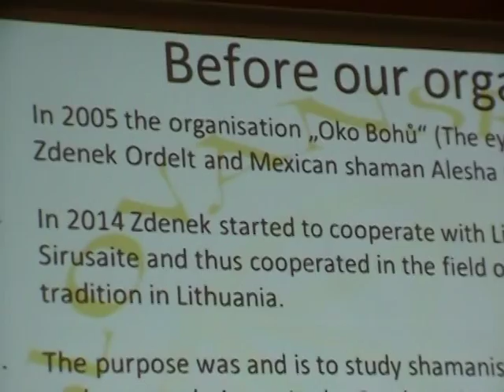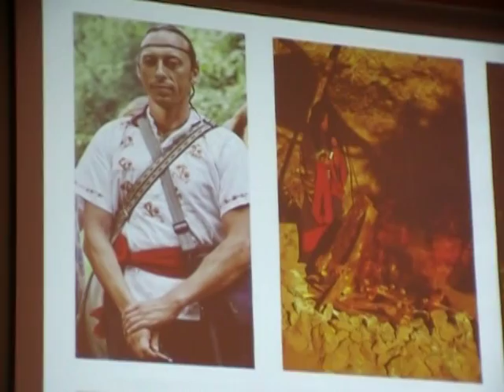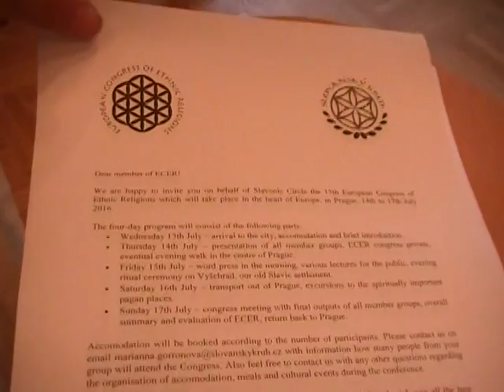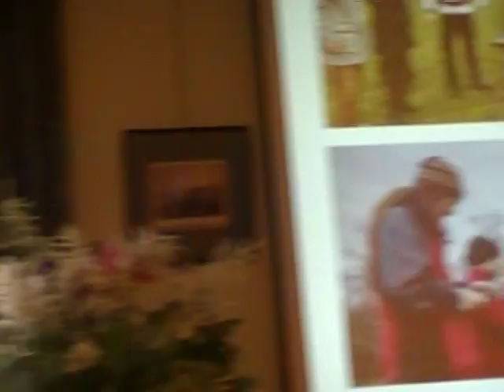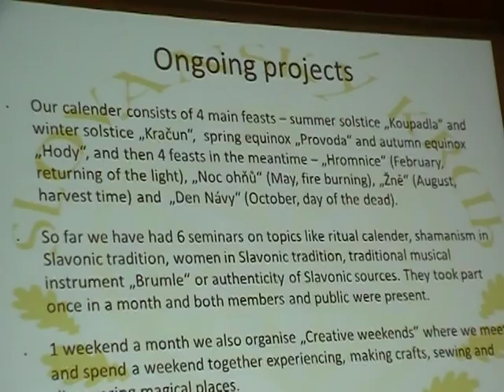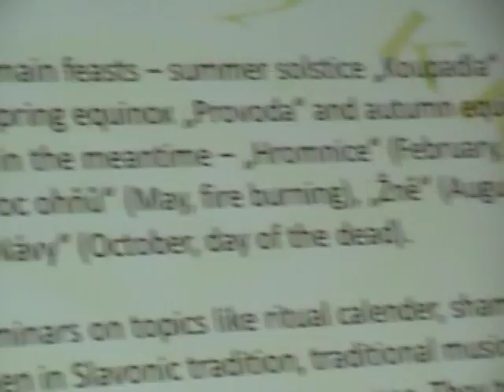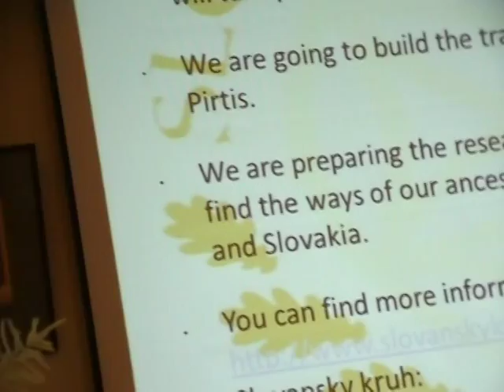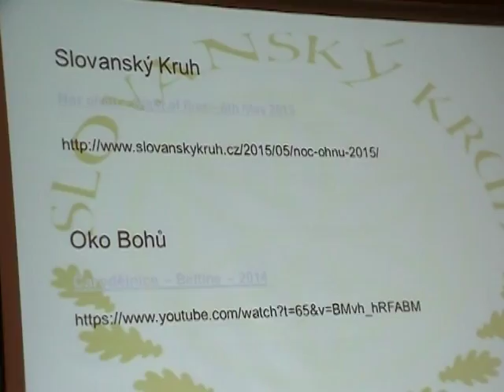Ethnical Culture Conference in Latvia 19-21 June 12015. 14/39